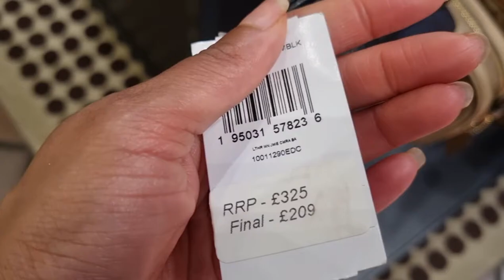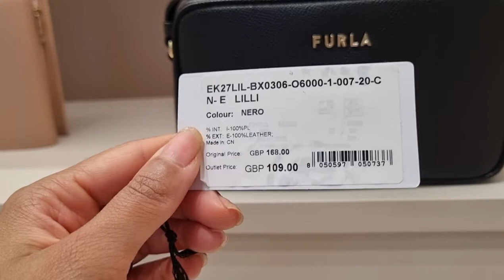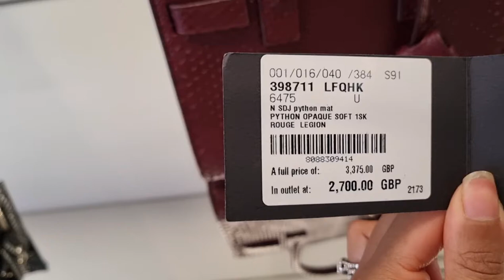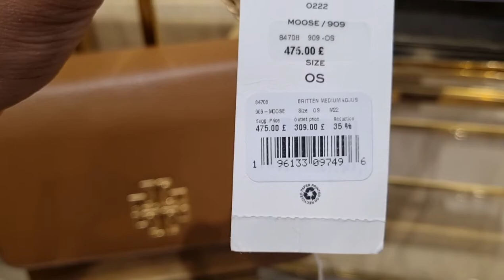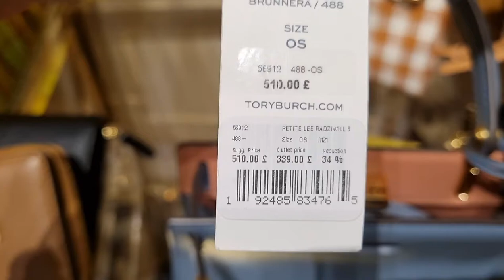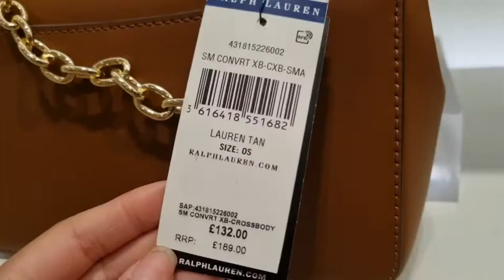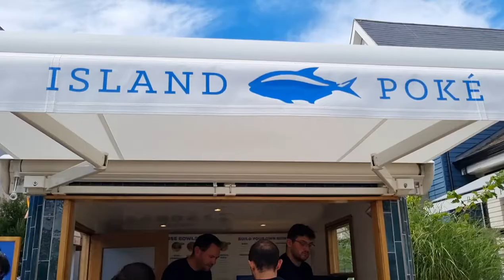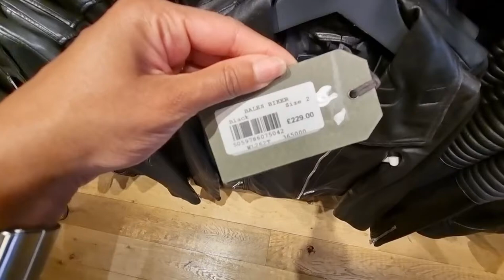BICESTER VILLAGE LUXURY SHOPPING VLOG | YSL, MULBERRY, LOUBOUTIN, COACH, TORY BURCH & more! 💖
I went to Bicester Village with my sister-in-law for a girly shopping day out. I went to 10 different stores as below:

00:00 Intro
00:40 Coach
04:22 Christian Louboutin
05:10 Furla
08:21 Ralph Lauren (Kids)
09:59 Mulberry
11:43 YSL
16:13 Tory Burch
23:02 Ralph Lauren (Womens)
32:40 DKNY
36:00 Allsaints

I tried to film all their new in and sale bits that caught my eye and show you all the pricing too as I know people find that useful.🤗

It is definitely worth a day trip if you are looking for luxury goods at a bargain price. 🙌🏾

We do fashion, lifestyle and vlogs on this channel. 🎉

For reference I am an average UK size 8 and 5"3.

(I post a lot of fashion and food!)

Camera:
Samsung S21

Ring light & tripod:

Some of my links may be affiliate links which means if you buy from one of those links, you won't pay a penny more but I'll get a very small commission, if I have inspired you to make a purchase!